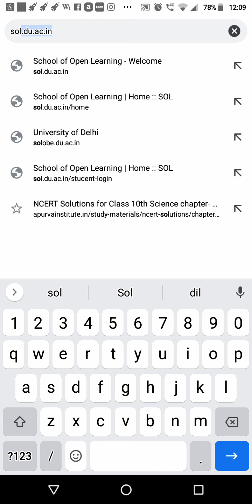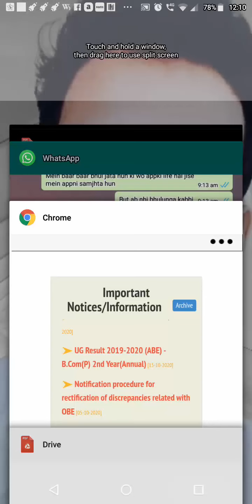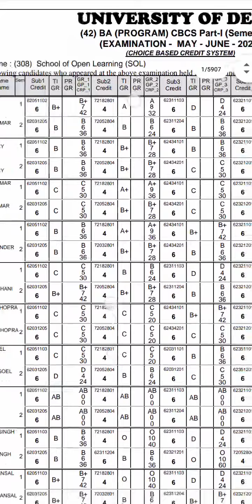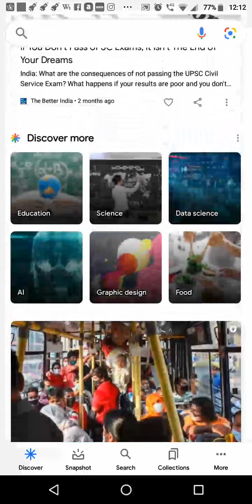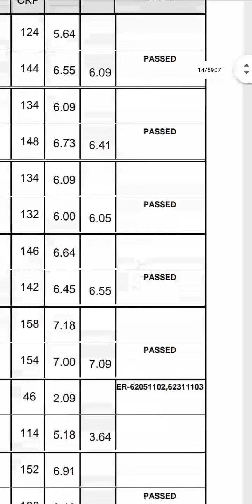DU SOL Results 2020 declared for CBCS BA, BCom 2nd semester exams,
The School of Open Learning, University of Delhi has declared the DU SOL 2020 result for BA (Honours) in English, Political Science, BCom (honours), BA and BCom (CBCS) exams for second semester students. The students of second semester who have taken the examination can check the merit list by visiting the official website at sol.du.ac.in. The result has been prepared based on the assignments submitted by the students.